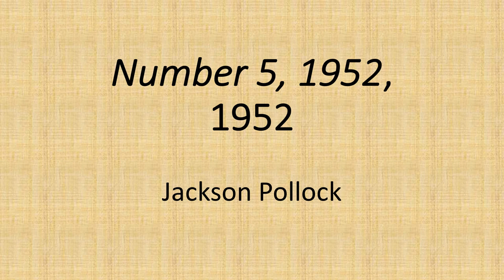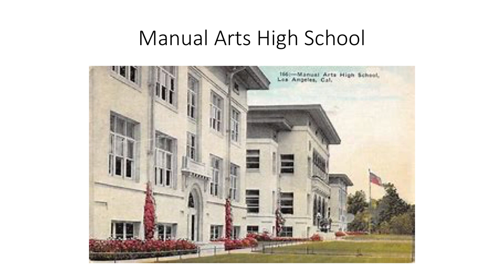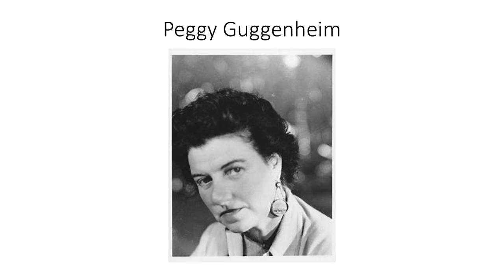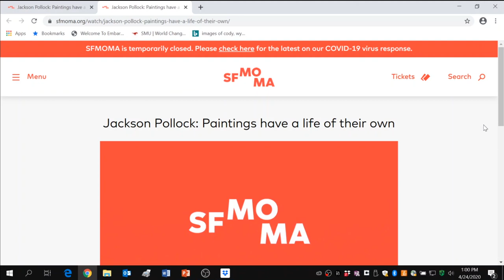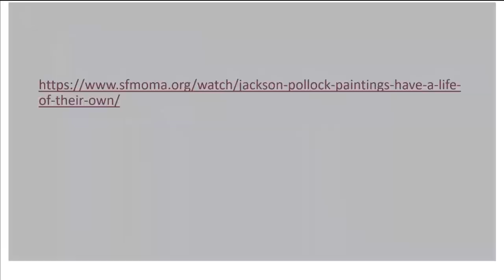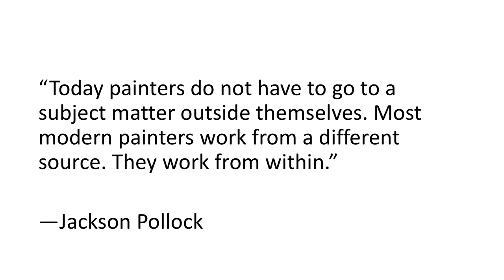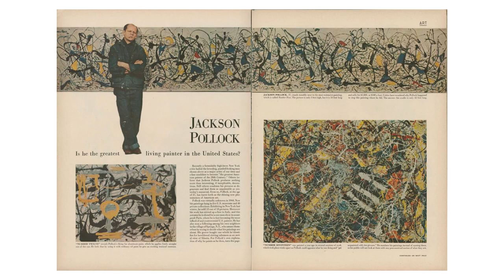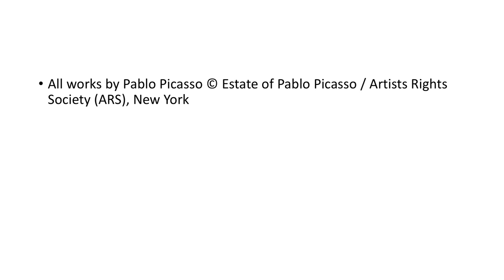Jackson Pollock - Being There: Slow Art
Spend a few minutes diving into a work of art at the Modern in short videos narrated by docents. This week, docent Michael Clarke discusses Jackson Pollock's Number 5, 1952, 1952.